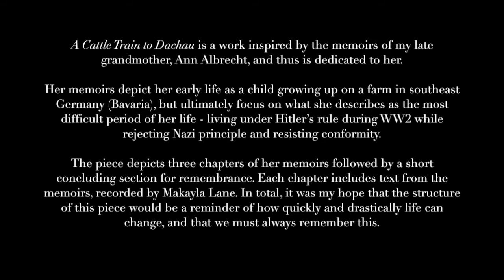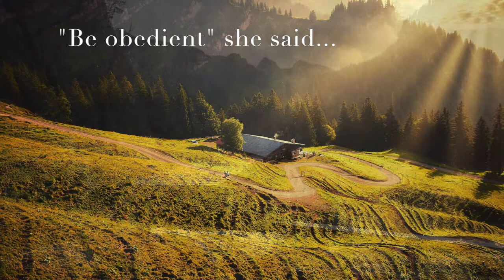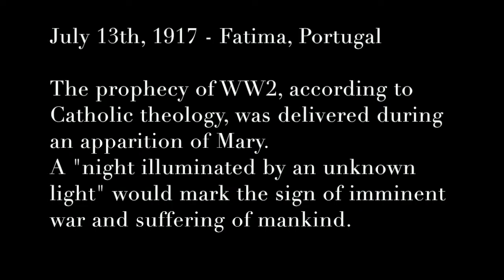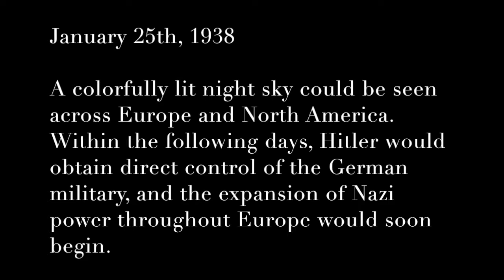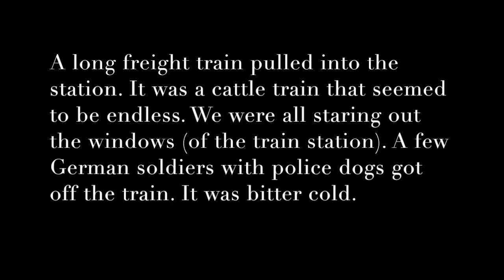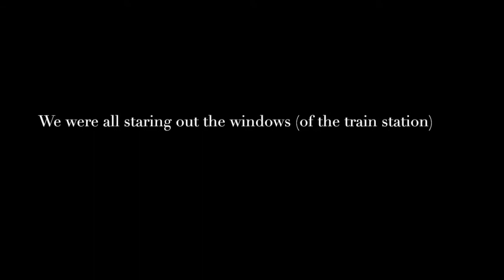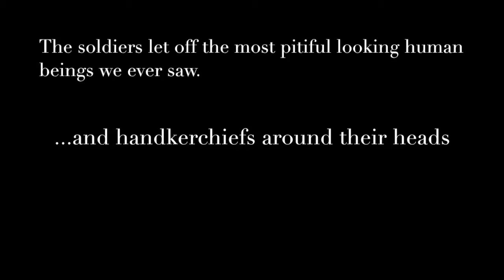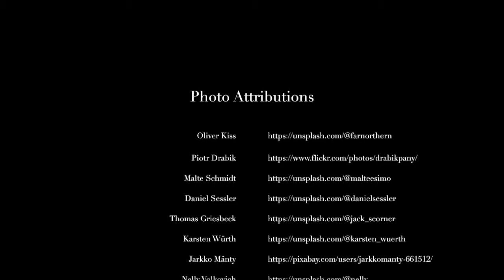A Cattle Train to Dachau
Composed, arranged, and recorded by Joel Caputo

Joel Caputo - soprano saxophone

Spoken word samples recorded by Makayla Lane